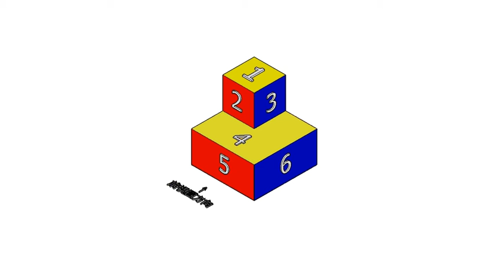基礎圖學實習補救教學-空間感建立-三視圖繪製-正垂面004